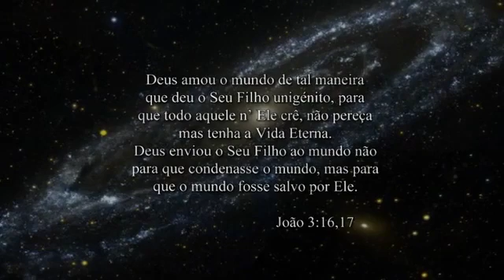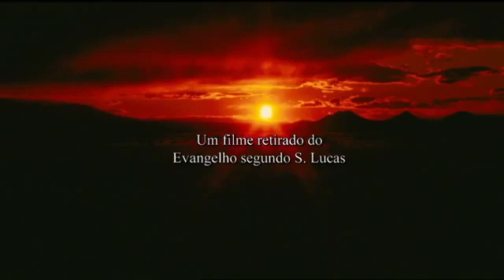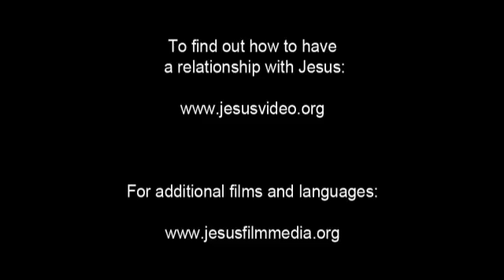Chwabo Jesus Film! Life Saving Good News! Jesus is Risen! Risen Jesus Saves!